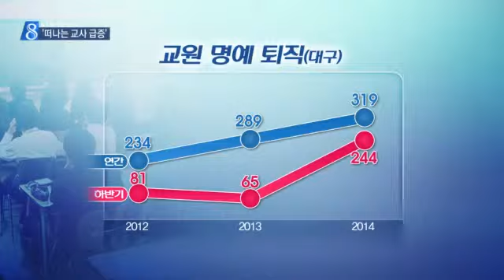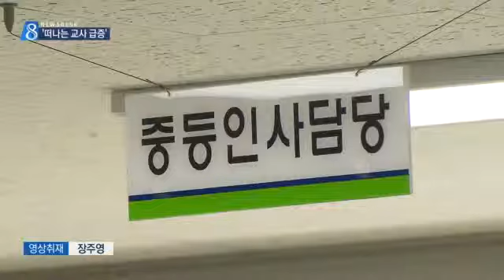[대구MBC뉴스] 교원명퇴 "교단 떠난다"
내용: 교원명퇴 "교단 떠난다" - 이태우 기자